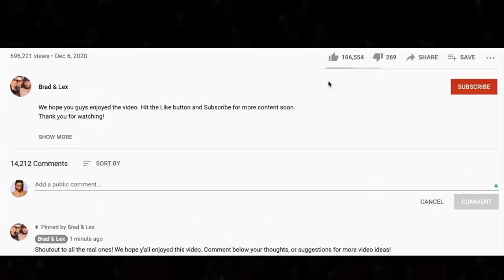FAMILIAR! 🎵 WAR - Low Rider REACTION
Thanks for checking out our WAR reaction. Low Rider is a pretty interesting song when it comes to vocal and musical pairing.

BTC address: bc1qnk9au02dt90pafnl2tzcq8r4jj67n0h5g82fgj
ETH address: 0x5693df730D342E11DcABbE0BCeE801A5910725d1
XRP address: r4wVQdYAcN3bov8oERmBWgcUHSszDv3HDS

🍼 OUR BABY REGISTRY ⬇